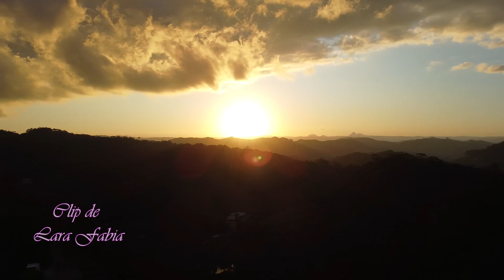CLIP DE 15 ANOS DE LARA FABIA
15 anos é a idade de acreditar que tudo é possível. De sonhar e realizar, de aproveitar cada segundo com o coração aberto.